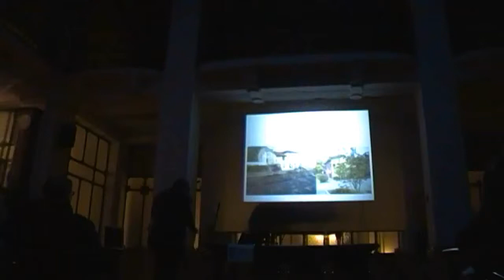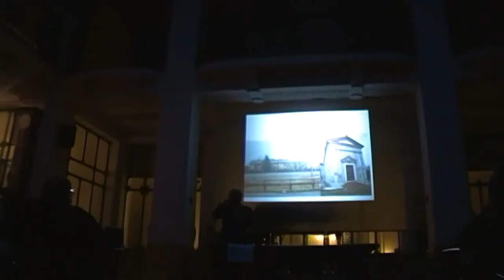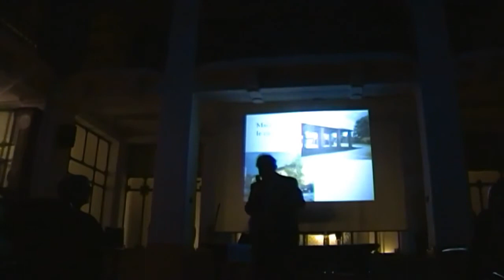Selvanesco - Strada Vigentina ieri e oggi 18-1-14 (14 di 16)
Strada Vigentina, Milano